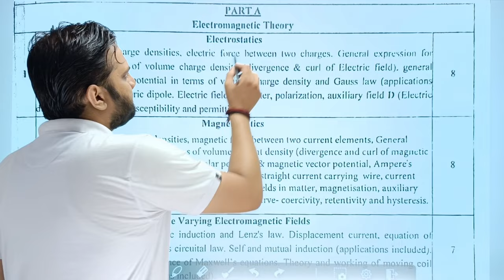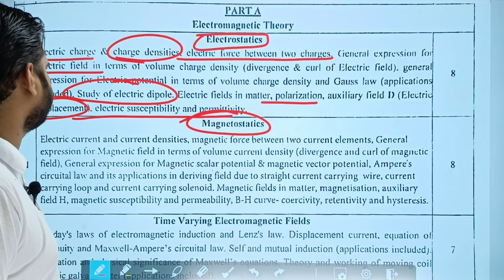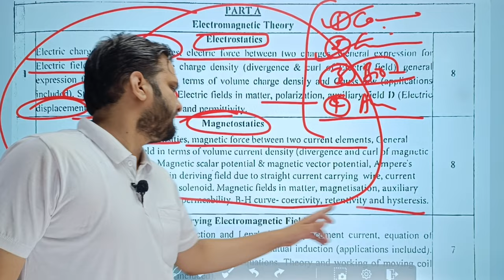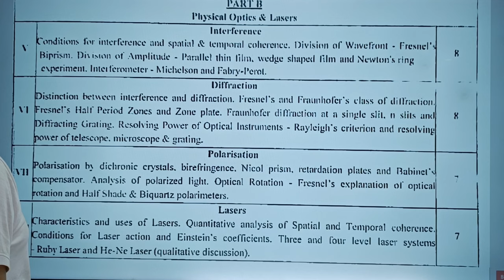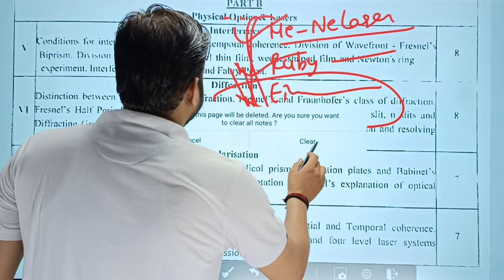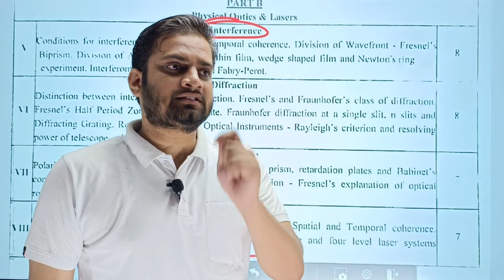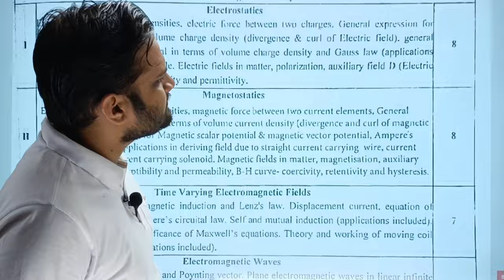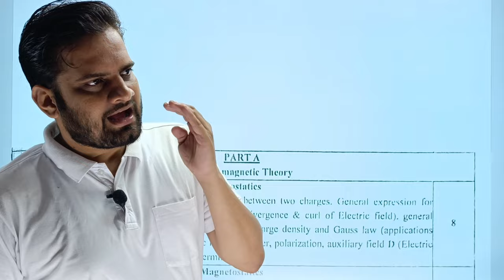3rd Semester Physics Complete Course Analysis!bedkdian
3rd Semester Physics Complete Course Analysis!bedkdian